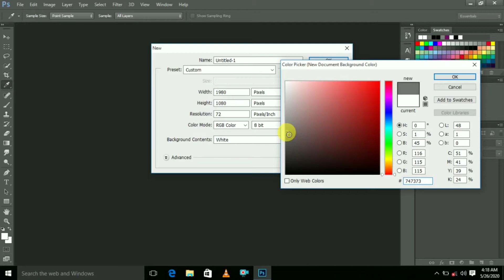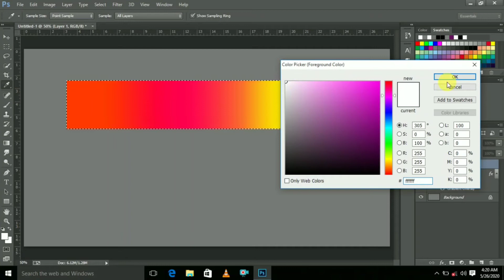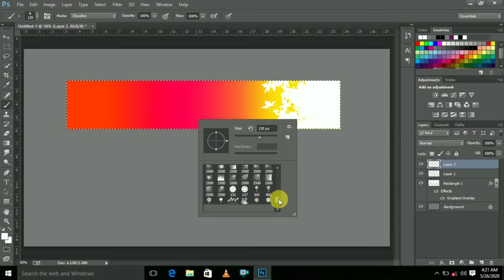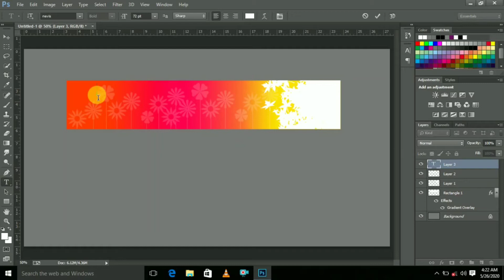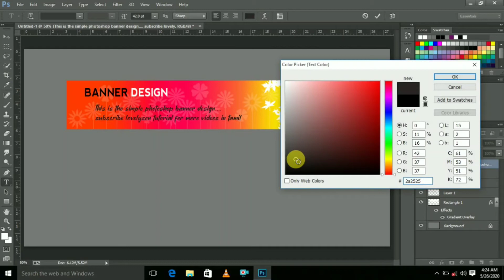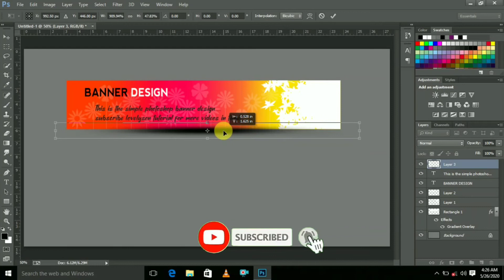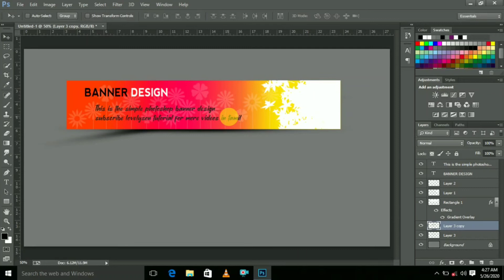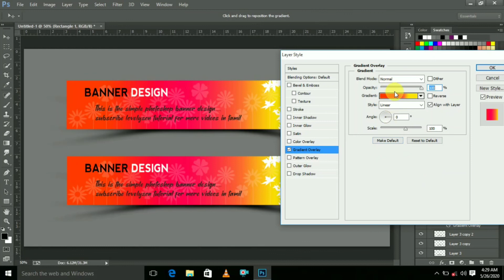How to create simple banner design in photoshop in tamil/ banner design in photoshop tamil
Hi guys! Welcome to my lovelyson photoshop tutorial..today we are going to create simple banner design in photoshop in tamil..
This is the tamil photoshop channel..